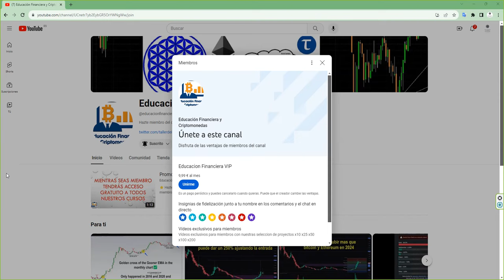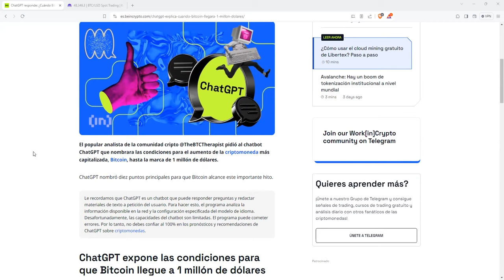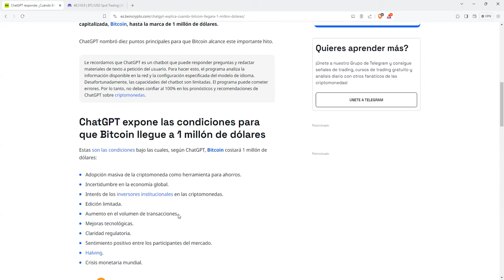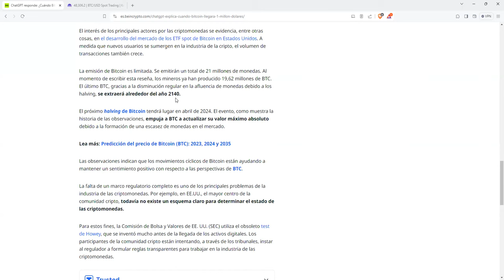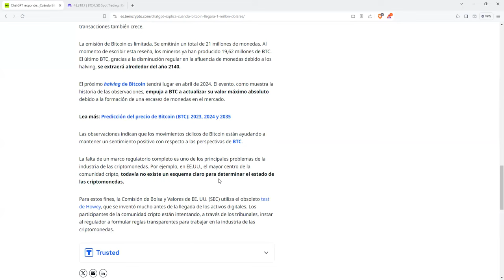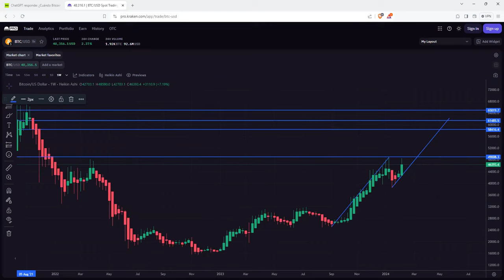a un 1,000,000